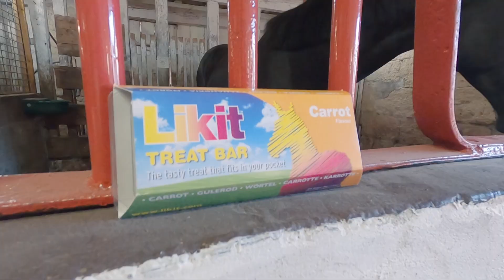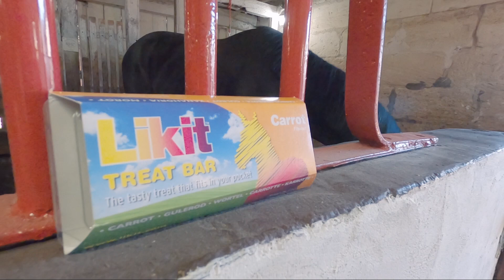ROMERO A ÉTÉ GÂTÉ !🎁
𝐵𝑜𝑛𝑗𝑜𝑢𝑟 𝑎̀ 𝑡𝑜𝑢𝑠 𝑒𝑡 𝑏𝑖𝑒𝑛𝑣𝑒𝑛𝑢𝑠 𝑠𝑢𝑟 𝑙𝑎 𝑐ℎ𝑎𝑖̂𝑛𝑒 !🤍

𝚀𝚄𝙸 𝚂𝙾𝙼𝙼𝙴𝚂-𝙽𝙾𝚄𝚂 ?
→ 𝐒𝐚𝐫𝐚𝐡, 24 ans, cavalière de dressage ;
→ 𝐃𝐚 𝐕𝐢𝐧𝐜𝐢, DRPO né en 2007, sort en Am 1 (saison 2021) ;
→ 𝐑𝐨𝐦𝐞𝐫𝐨, BWP né en 2017, en débourrage ;
→ 𝐀𝐫𝐜-𝐄𝐧-𝐂𝐢𝐞𝐥, PSI né en 2010, profite de la vie.

(Code DAVINCI en remarque).